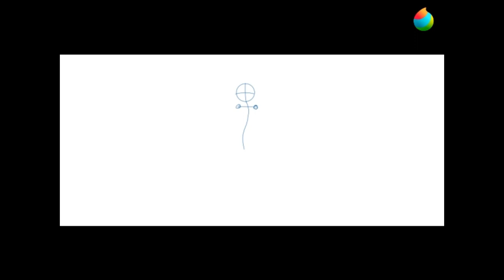Bee Three's | Speed paint | Medibang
Gift for OddCuella on Instagram.

You know, I always love to draw their OCs if I found it interesting. If you see this, I hope you like it.

P.S. I might be too slow for that, so keep that in mind. I am not a robot.